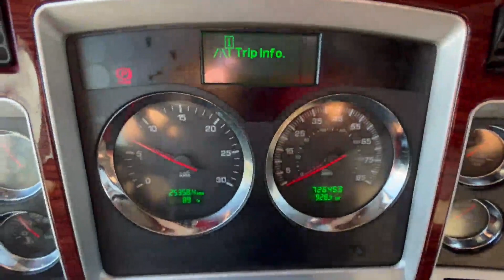2013 KENWORTH T800 For Sale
2013 Kenworth T800 Sleeper Truck, Cummins ISX15, 500HP, Eaton Fuller 13-Speed, 13,200 Front Axle, 40K Rears, Showing 726,453 Miles, Showing 25,356 Hours